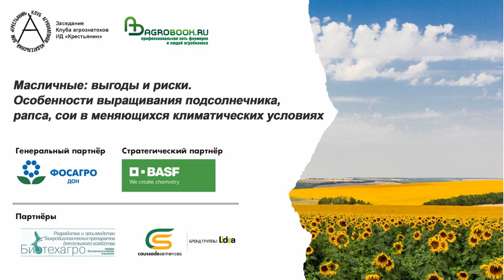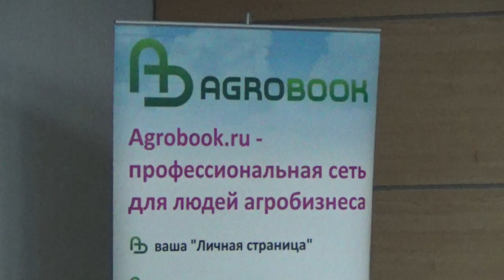Сколько масличных выращивает и перерабатывает Ростовская область?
В Ростовской области масличные культуры занимают около 765 тыс. га – примерно 20% от посевной площади, рассказал замминистра сельского хозяйства Ростовской области Алексей Панкратов. Эта площадь стабильна на протяжении последних лет, причём около 90% занимает подсолнечник – 710-740 тыс. га.
– В последние три года среднее валовое производство подсолнечника составило 1 560 тыс. тонн при урожайности 21,2 ц/га. В 2019 году был поставлен рекорд: мы получили почти 1 900 тыс. тонн маслосемян при урожайности 25 ц/га.